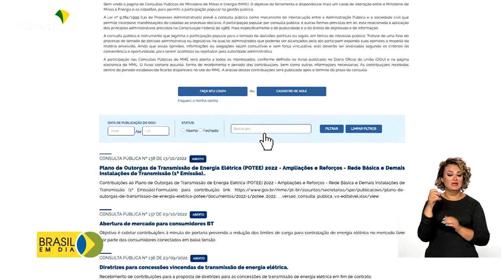Economia | Energia elétrica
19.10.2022 - Consumidores podem opinar sobre proposta que prevê liberdade de escolha do fornecedor de energia elétrica.